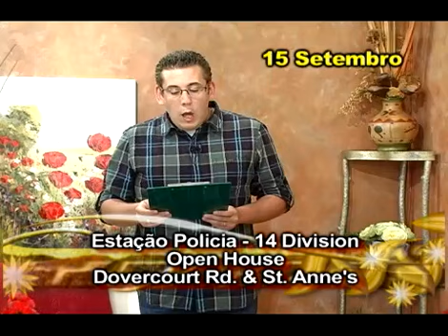Provas de Vinho na Quinta de Peller Estates - Sept15 - #3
Uma tarde de provas de vinho & gastronomia na quinta de Peller Estates em Niagara-on-the-Lake organizado por "Feast On It" com a participacao de Carmen Correia.  Boletim com Matthew Correia.